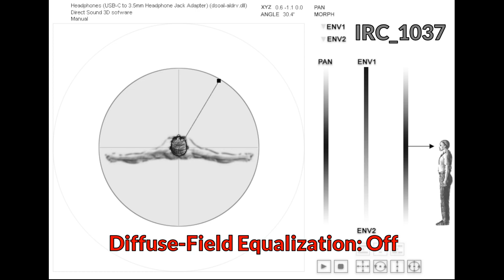OpenAL Soft: Diffuse-Field Equalization On vs Off for .mhr files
This is a quick comparison I made for 3DJ, who was curious about the -e parameter in makemhr.exe. As it turns out, disabling the DF equalization causes catastrophic results with the sound quality.